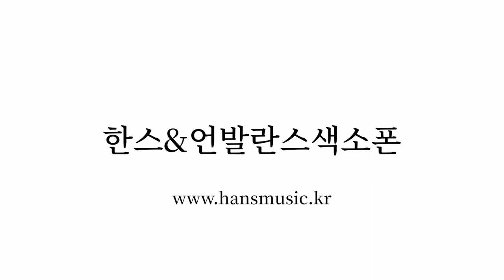Desperado(Warren Hill)-안산색소폰 한미나 색소폰연주/ 안산한스음악연습실 & 안산언발란스색소폰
원곡 : Desperado(Warren Hill)
안산언발란스색소폰-한미나 색소폰연주

▶ 영상제작(Editorial Designer) - 김한별

● 연습실.스튜디오 문의
안산 한스연습실 & 언발란스 색소폰
경기도 안산시 단원구 광덕서로 56 2층 207호
(주소: 경기도 안산시 단원구 광덕서로 56 2층 207호)